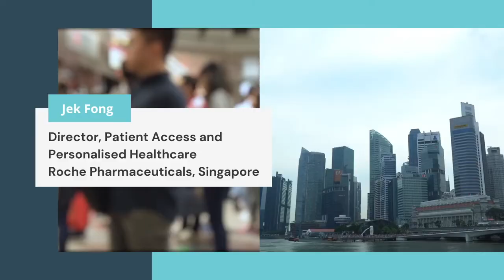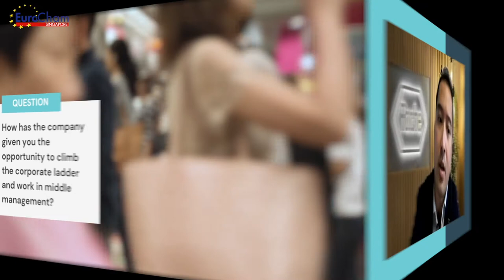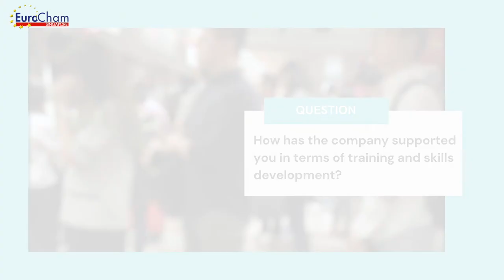Europe’s Commitment to Singapore’s Workforce: Jek Fong, Roche Pharmaceuticals, Singapore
Jek Fong, Director, Patient Access and Personalised Healthcare, Roche Pharmaceuticals, Singapore

Through the use of interviews, EuroCham aims to highlight the commitment of multinational European corporations in investing in the Singapore economy and helping the shrinking Singapore workforce through hiring locals. The main focus of this initiative would be using testimonial videos of Singaporean employees from  European companies to exhibit a strong union between Europe and Singapore in offering employment to the local workforce during pandemic times.